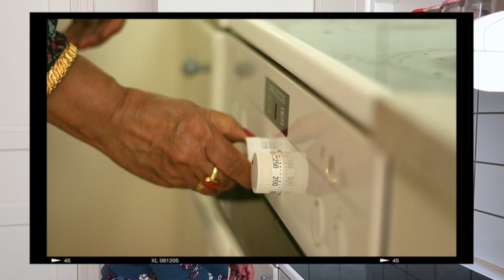🇳🇵Nepali stuffed peppers 🌶 - हरियो खुर्सानी को अचार 🇳🇵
Credits:
🎵 All the songs used in this video are produced by Lukrembo